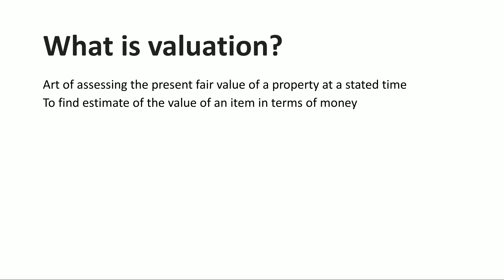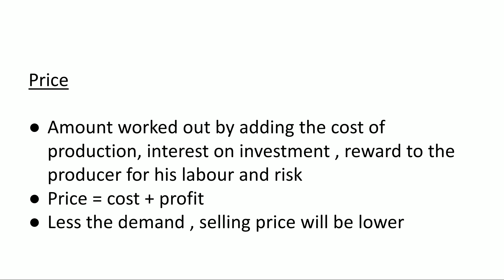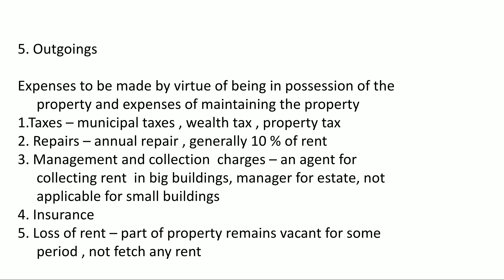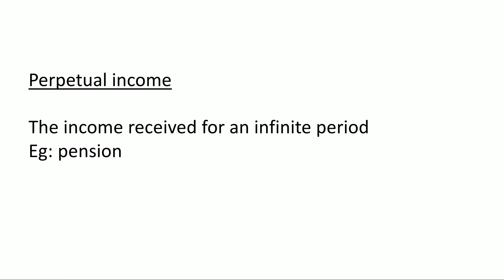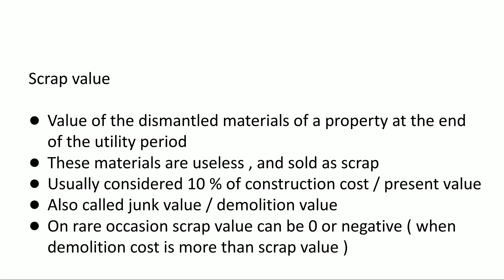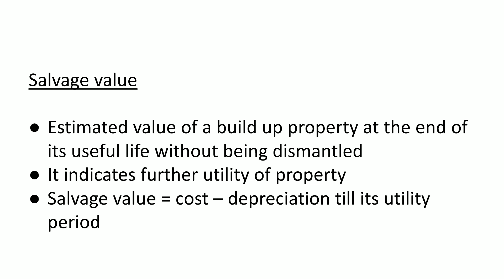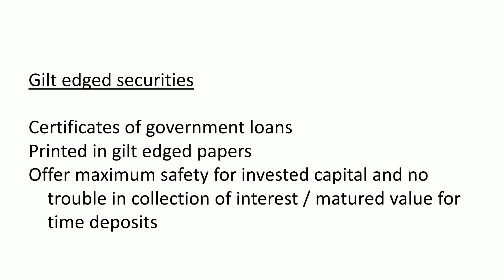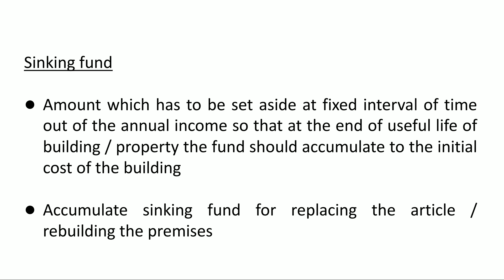VALUATION IMPORTANT DEFINITIONS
🛑🛑🛑 CIVIL ENGINEERING CLASSES YOUTUBE CHANNEL 🛑🛑🛑